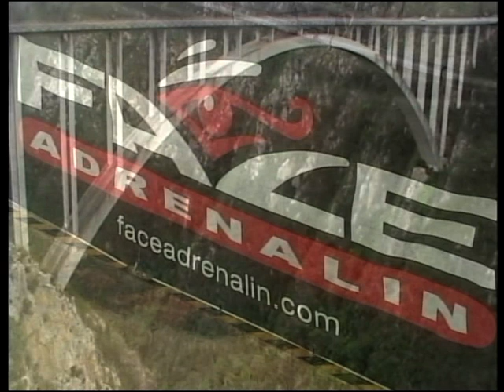Domenic Aeschbacher doing the Bloukrans Bungy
The Worlds Highest Bridge Bungy! 216m